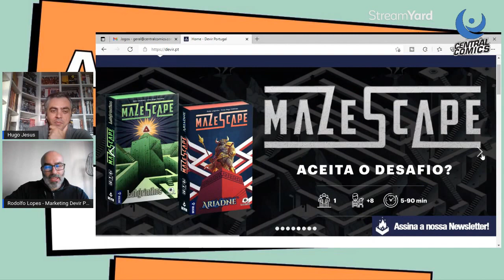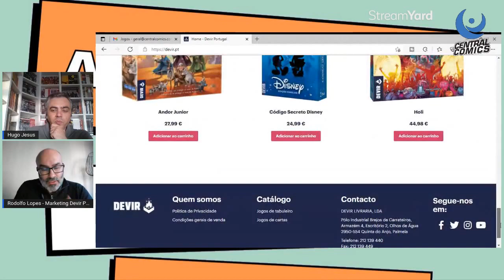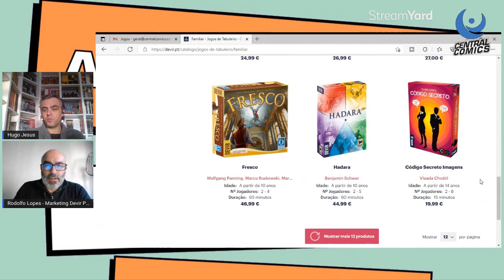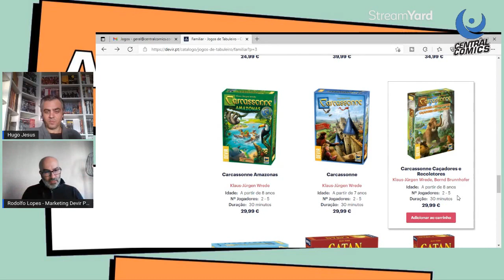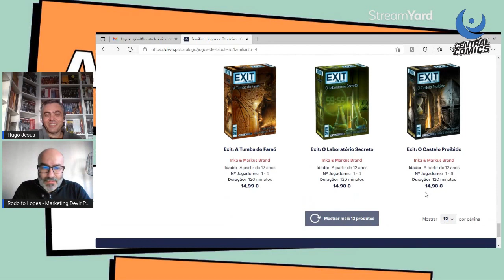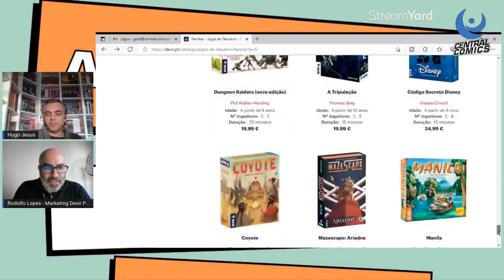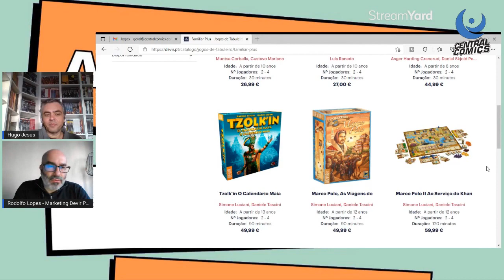A Entrevista Possível Com #9 | Rodolfo Lopes (Jogos de Tabuleiro - Devir)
Os jogos de tabuleiro têm crescido muito nos últimos anos e por isso faz todo o sentido a nossa conversa com Rodolfo Lopes do departamento de Marketing da Devir Portugal. Como está o mercado e como tem evoluído? Quais os jogos mais importantes? E os mais vendidos? E novidades para 2022?

A Entrevista Possível Com #9 | Rodolfo Lopes (Devir)